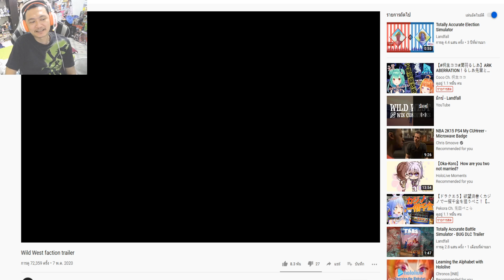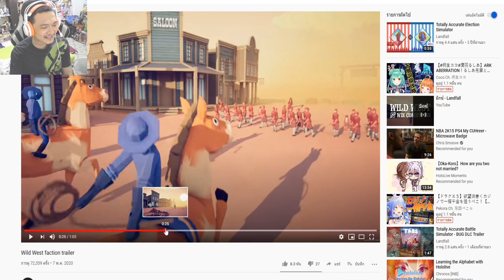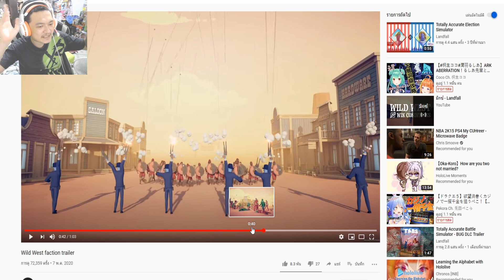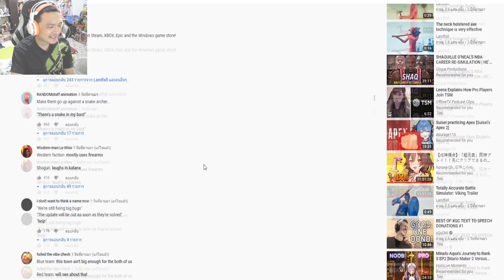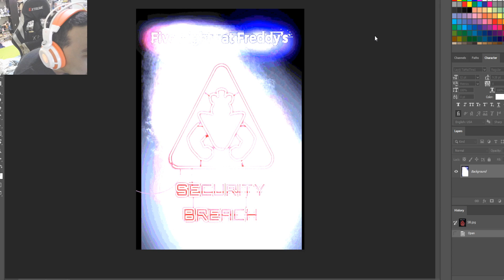เกมส์ใหม่ Freddy! และเผ่าใหม่ totally? อัพเดท 2 เกมส์โหด!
เกมส์ใหม่ Freddy! และเผ่าใหม่ totally? อัพเดท 2 เกมส์โหด! five nights at freddy's totally totally accurate battle simulator